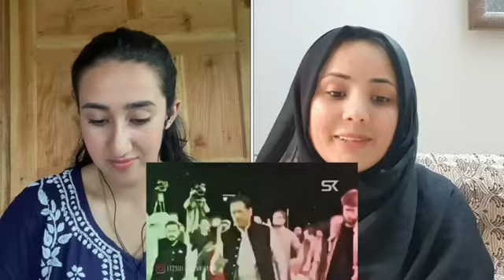Indian Reaction on Imran Khan Tik Tok videos